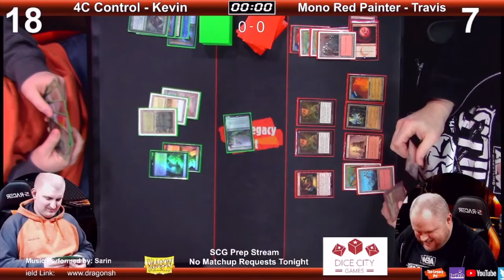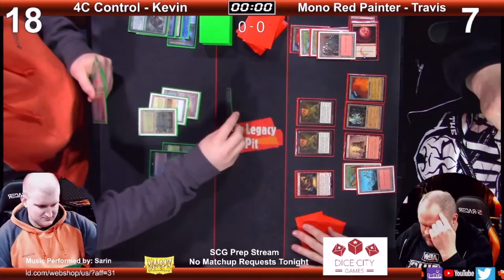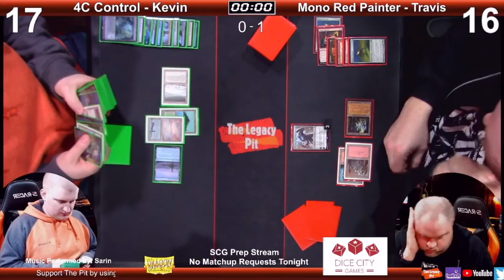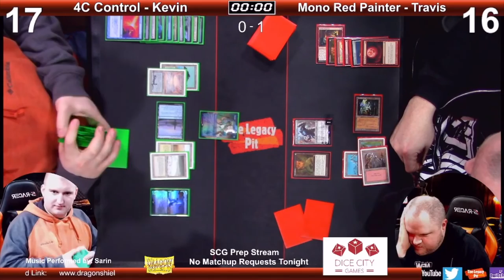MTG Legacy: 4C Control - Kevin vs Mono Red Painter - Travis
Follow The Pit Crew at:
Jon Blank - Twitter: @Theblankmuse

We also organize professional competitive tournaments with coverage. The Legacy Pit Open 1 was the most attended Legacy Tournament of 2021, and one of the most successful Legacy tournaments in Maryland history.